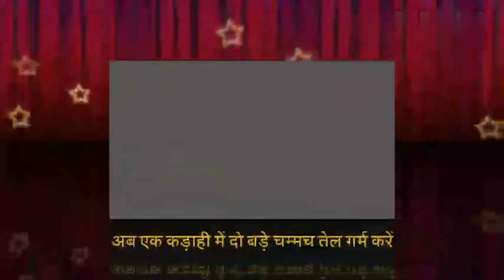Poha recipe very easy method